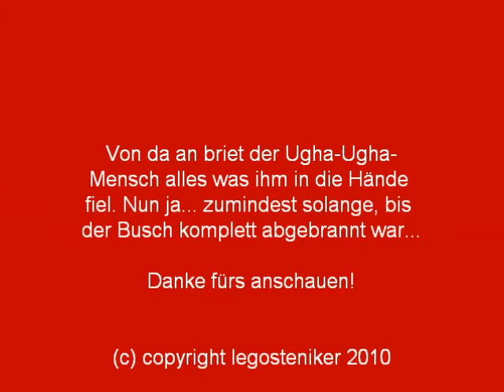Die Entdeckung des Feuers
Hier ist mein Beitrag zum stopmotion contest von danmovproduction.